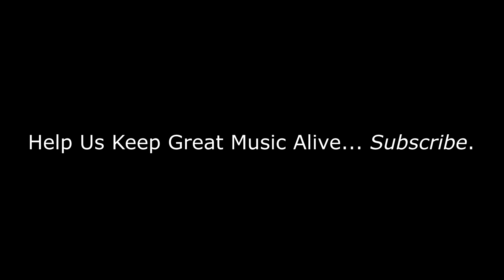Allman Brothers Band - Blue Sky Live In Germany 1991 REACTION/REVIEW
BizMatik Reviews and Reacts to Allman Brothers Band - Blue Sky Live In Germany 1991